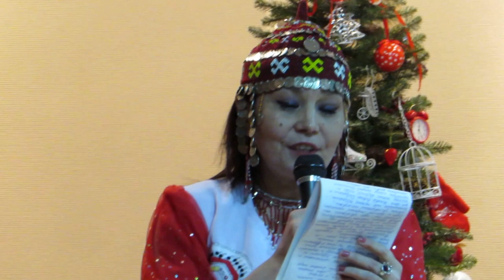10.Новый год в кругу друзей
17 декабря 2016 года в библиотеке № 185 "Диалог культур"